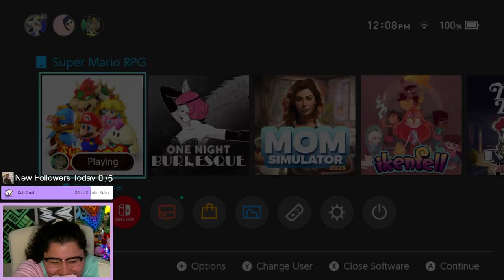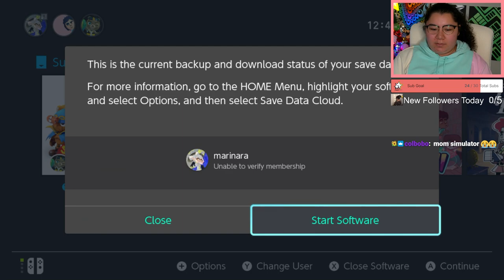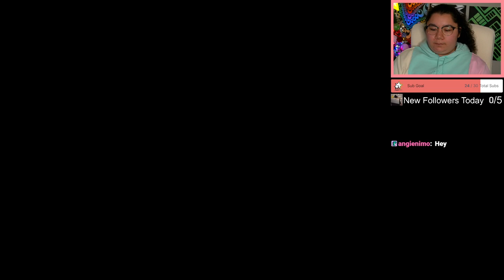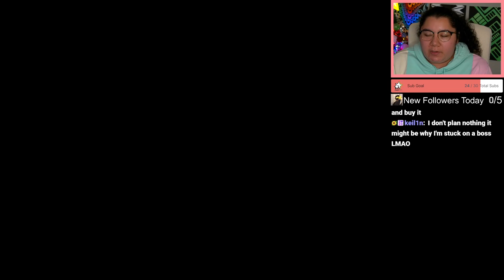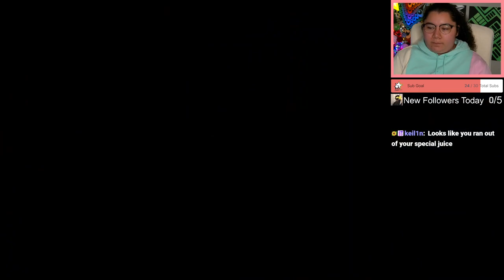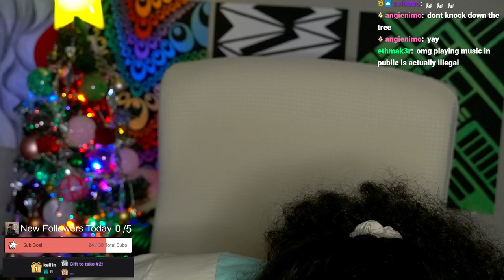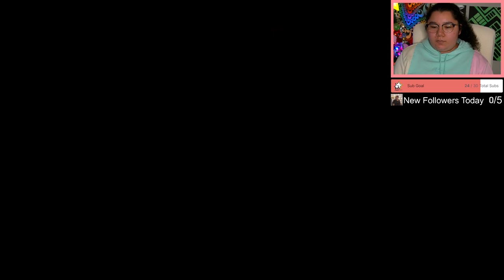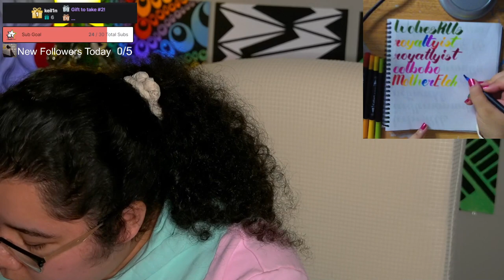12/11/23 TWITCH RECAP! GAMING LATER! BIG DAY! - Super Mario RPG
Time Stamps
00:00:00 Starting Soon
00:05:00 Intro
00:10:30 Twitch Recap
00:46:00 Super Mario RPG
04:04:00 Thanking Subs Calligraphy